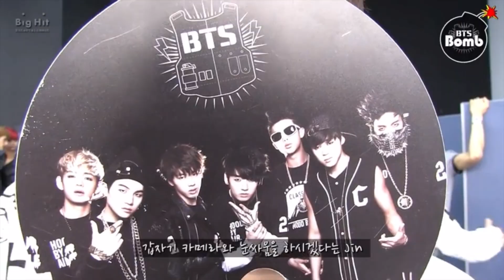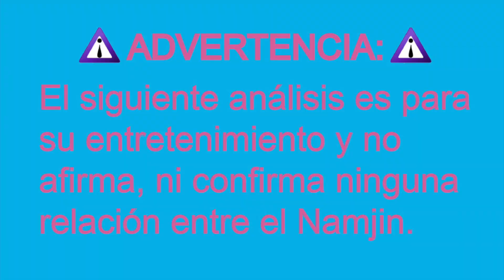NAMJIN Especial 🐹🎁 (Jin Birthday 2020)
🥺💕 "RM le dice a Jin me gustas"

SEOKJIN BIRTHDAY SPECIAL
Análisis y Momentos NAMJIN